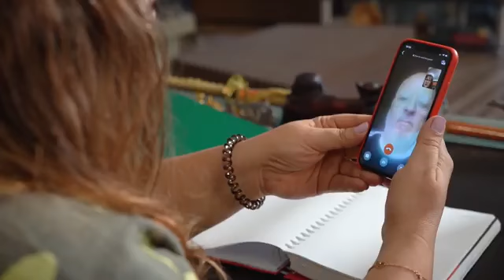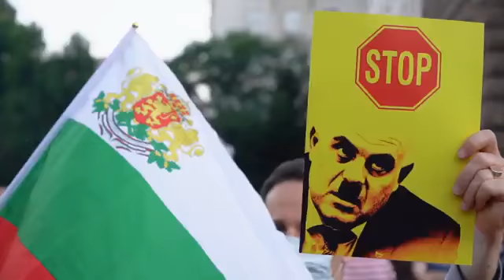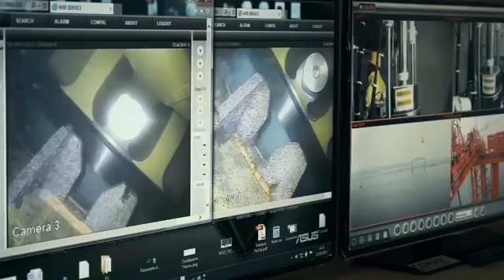بلغاريا أكثر دول الإتحاد الأوروبي فسادآ٠٠٠